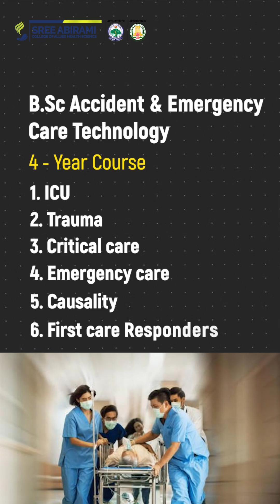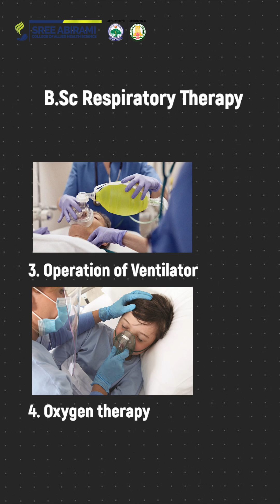Start Your Healthcare Journey with These 4 In-Demand AHS Courses | Sree Abirami Institutions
Sree Abirami Institutions proudly launches four new Allied Health Science courses under the visionary Abirami Impact initiative! Inaugurated by the Vice Chancellor of Dr. M.G.R. Medical University, Chennai, these programs are designed to meet the rising demand for skilled healthcare professionals in India and abroad.

📚 Newly Launched Courses:
1️⃣ B.Sc. Cardiac Technology
2️⃣ B.Sc. Physician Assistant
3️⃣ B.Sc. Operation Theatre & Anesthesia Technology
4️⃣ B.Sc. Radiology & Imaging Technology

💡 These job-oriented programs offer:
✔️ Advanced clinical training at Abirami Multispecialty Hospital
✔️ Industry-aligned curriculum & hands-on experience
✔️ Placement support & opportunities for international careers

Join a future where learning meets care, and skills save lives.
to learn more.